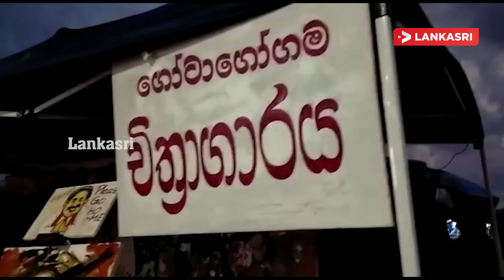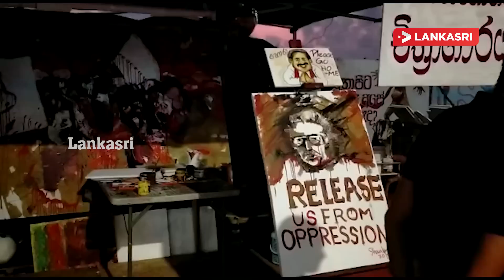கொடூரமாக சித்தரிக்கப்பட்ட ராஜபக்சர்களின் உருவப் படங்கள்